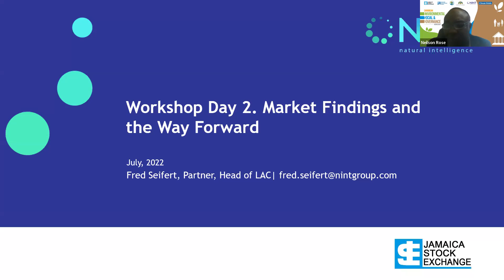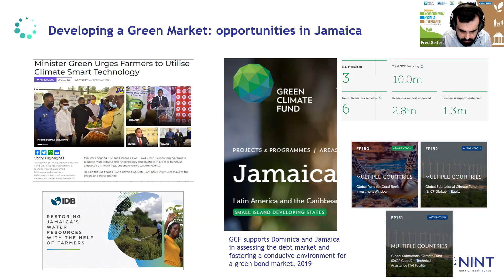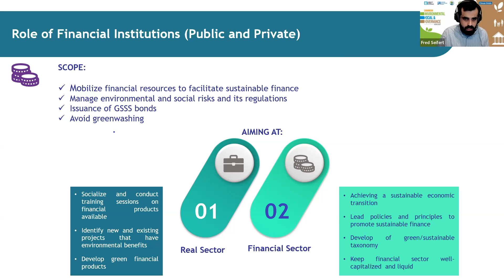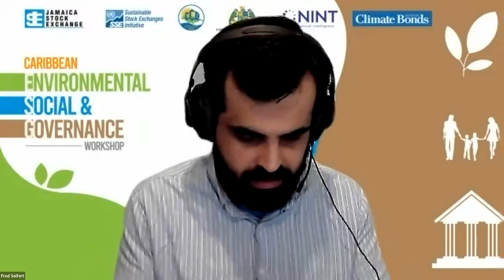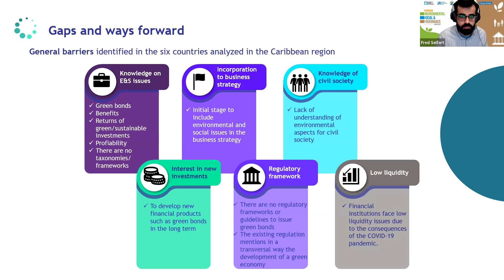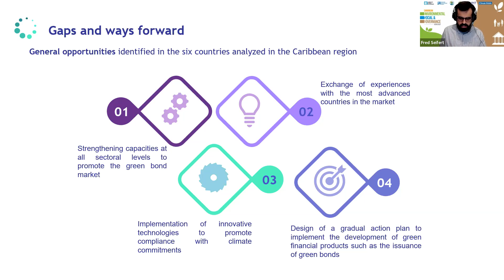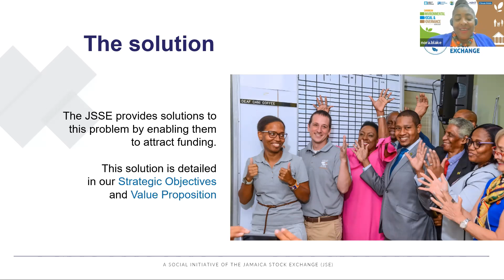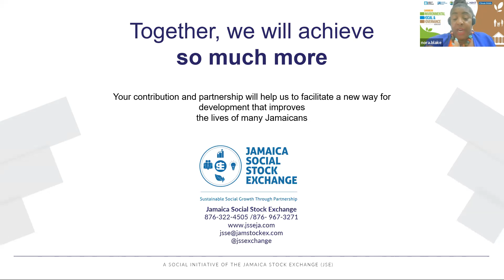ESG (Environmental, Social and Governance) Workshop | Day 2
➡️ This workshop aims to engage the market and business community on ESG issues within the region.

🗓 July 14th and 15th
⏰ 9:00 am - 11:30 am (Jamaica Time)